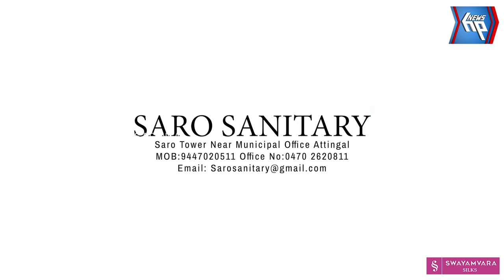ഡി ജയറാമിന് അനുസ്മരണം നടത്തി ആറ്റിങ്ങൽ